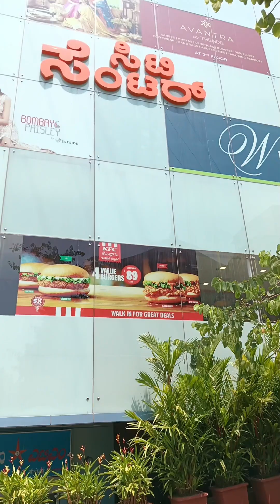Let's Explore🎉🤩CityCentre Mall🛍️Mangalore✨travel